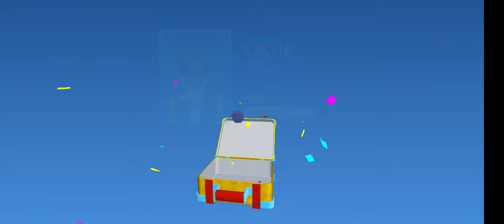Real Coaster: Idle Game (Android Gameplay) Winter Mountain Part 3/6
More upgrades and another visit to Shanghai Park
Do you have what it takes to run the biggest and most fun theme park empire in the world? Grow and manage amazing theme parks and become the richest theme park tycoon!

Build the coolest attractions, hire employees, be the boss. Will you focus on investing in the roller coasters first and have fun riding them? Or will you invest in infrastructure and become filthy rich? Be the best idle tycoon and grow your theme park empire at your own pace in this idle planet coaster experience.

Build giant roller coasters, stunning ferries wheels, cool water slides and many other rides for your amusement park. Manage the biggest theme park empire in the world while having fun riding all rides in first person yourself.

If you are a fan of idle games and planet coaster, you will love Real Coaster: Idle Game. Easy to play gameplay with challenging tasks and missions. Starting with one small amusement park, make decisive management decisions to grow an entire theme park empire. Become the richest theme park tycoon in the world.